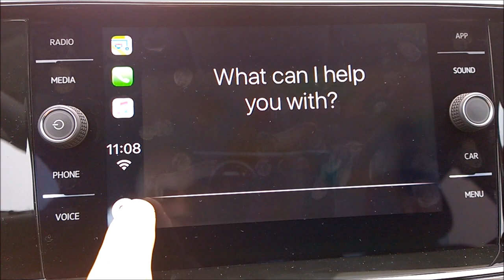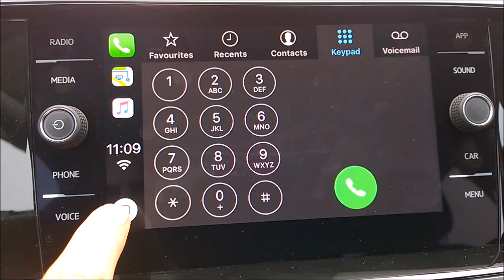NEW VW Polo, MY2018 - Apple CarPlay short overview - pregled delovanja Apple CarPlay povezave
VW Polo, MY2018 - Apple CarPlay on Composition Media system short overview

VW Polo, modelno leto 2018 - pregled delovanja Apple CarPlay povezave na Composition Media sistemu.